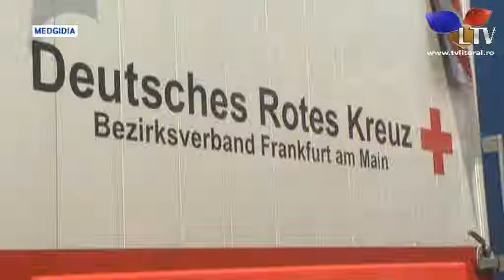Spitalul Municipal Medgidia se află într-o continuă modernizare - Litoral TV